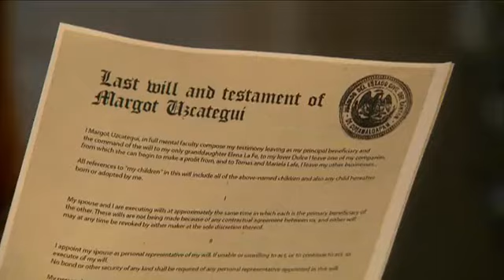Elena's ghost cap 33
Elizabeth Gutiérrez Segundos Cernadas Ana Layeska..